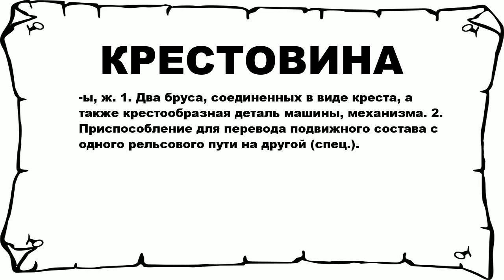КРЕСТОВИНА - что это такое? значение и описание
Хочешь знать что значит КРЕСТОВИНА? тогда слушай до конца.

 -ы, ж. 1. Два бруса, соединенных в виде креста, а также крестообразная деталь машины, механизма. 2. Приспособление для перевода подвижного состава с одного рельсового пути на другой (спец.).